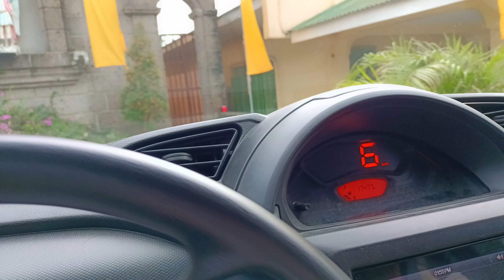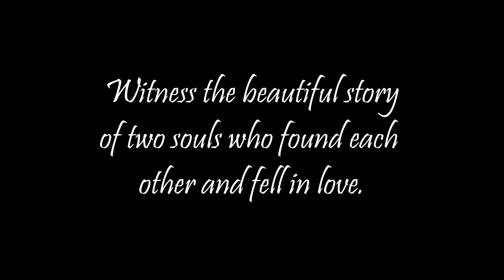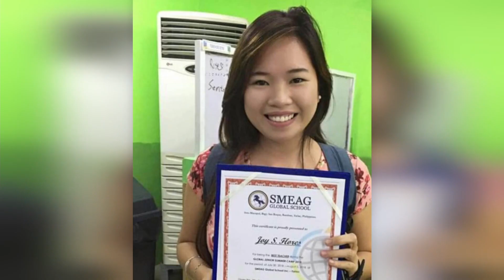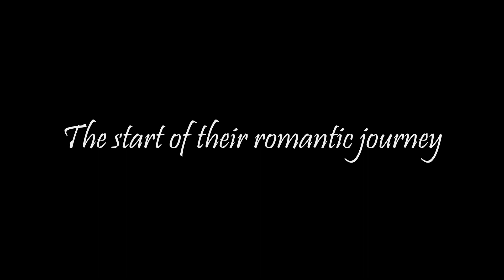WEDDING of the YEAR for us in PAMPANGA PHILIPPINES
In this episode, the wedding is held in a local church in Pampanga.

BUY on AMAZON: TOBATOBA Silver Wedding Tiara for Women Crystal Tiaras and Crowns for Women Wedding Tiaras for Bride Royal Queen Crown Headband Princess Quinceanera Headpieces for Birthday Prom Pageant Party

Featured Music:
Love Story  (Taylor Swift version) UMG
I See The Light (From "Tangled") by the Royal Philharmonic Orchestra in Disney Goes Classical album released by Universal Music Operations Limited